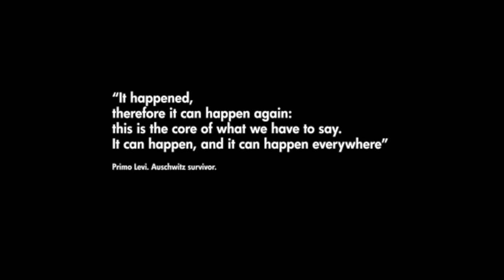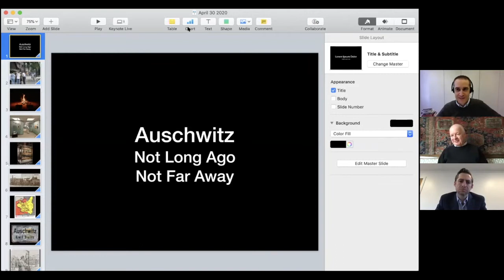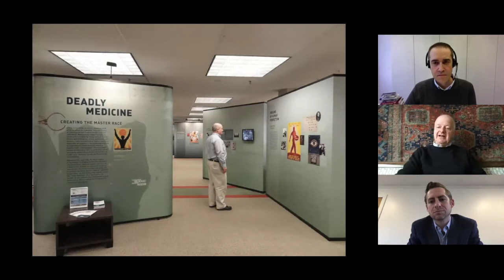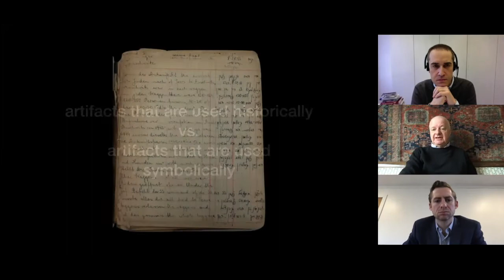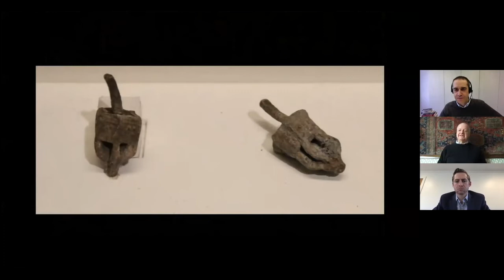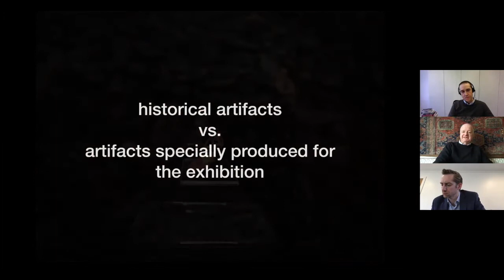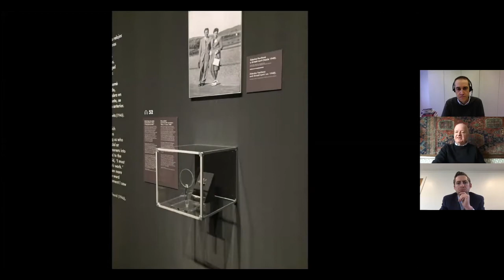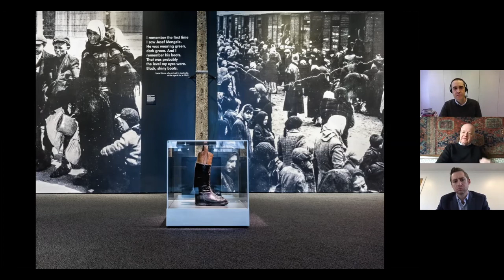Auschwitz. Not Long Ago. Not Far Away. | TWR Global Vigil | Hour 9 | Spain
The largest and most comprehensive traveling exhibition ever produced about Auschwitz is currently installed at the Museum of Jewish Heritage in New York City. We will be joined by Luis Ferreiro, CEO of Musealia - a Spanish exhibition company that created the unprecedented new exhibit. Luis will conduct a virtual tour by describing the challenges and choices made in representing Auschwitz, as well as the personal journey from the exhibit's conception to installation.

Partners: Musealia (Spain)